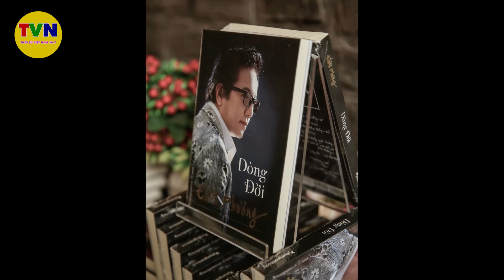Danh ca Thanh Tuyền bị Taj Nạn kjnh hoàng trên đường đi lưu diễn ở Mỹ